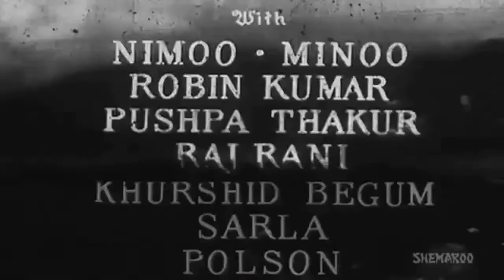Epi-11.: Series: FKJD: 'Title-Songs in Films': by Dr. Hisamuddin Faruqui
Episode 11 stress upon the popularity and importance of  Title Songs  in Films